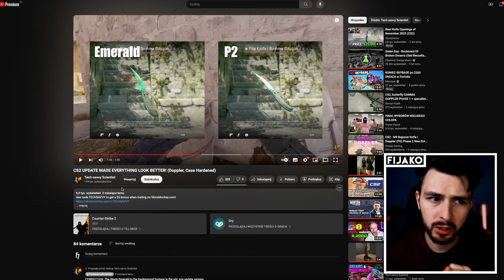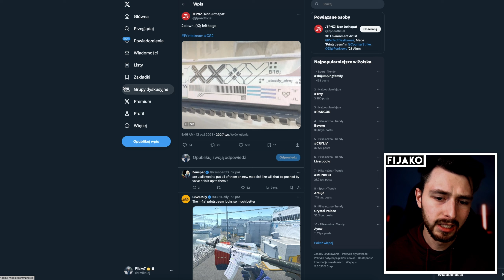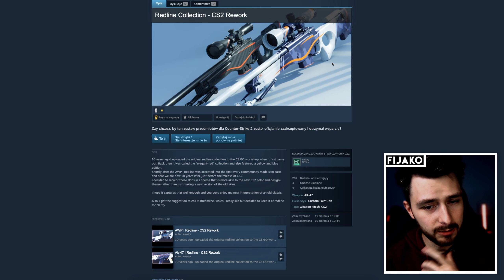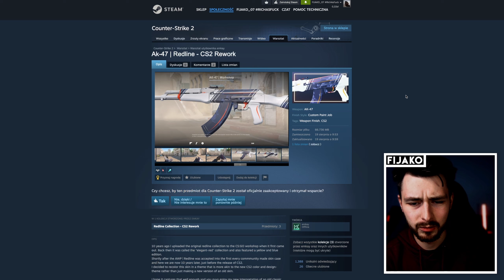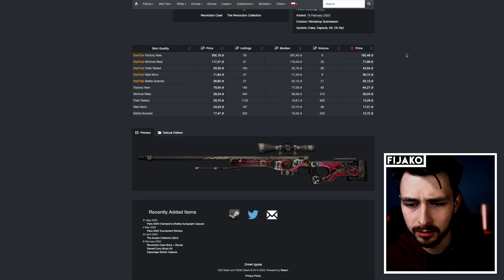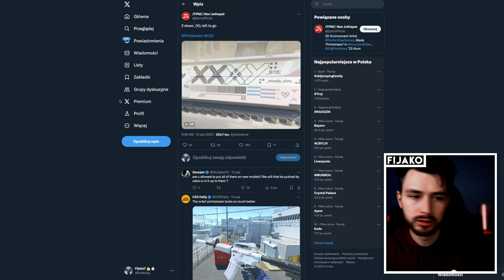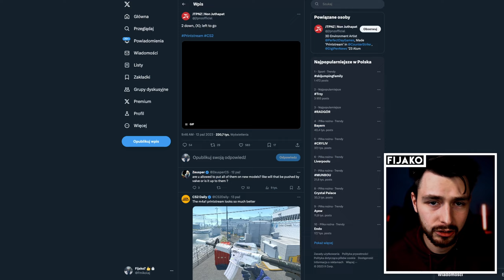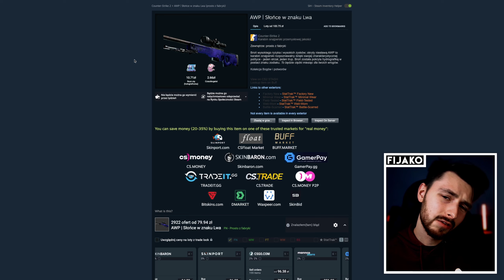VALVE ZMIENI WSZYSTKIE SKINY W CS:2?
📝 Źródło -